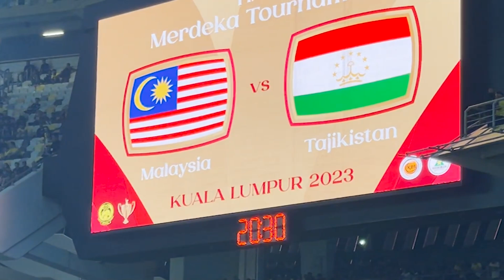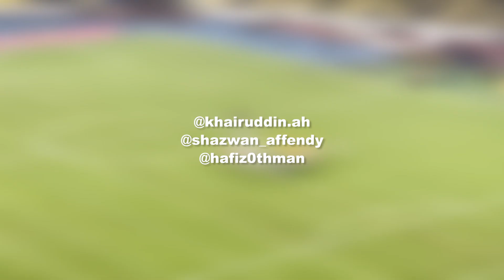Panas Hati Tengok Mistake Dominic Tan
Vlog Malaysia vs Tajikistan. Calon pertahanan tengah?